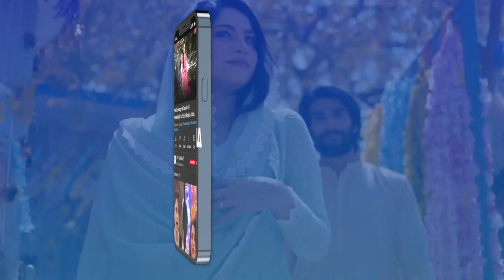Pehli Mulaqat 👩‍❤️‍👨 Shadi mein Kaise badli? ❤️ Must Watch 😂 Sajid Hasan | Shakila Chapra